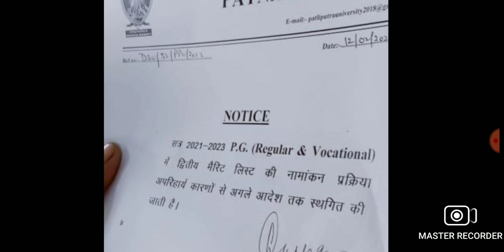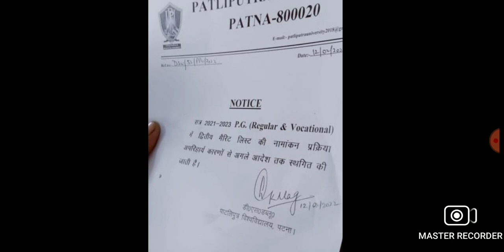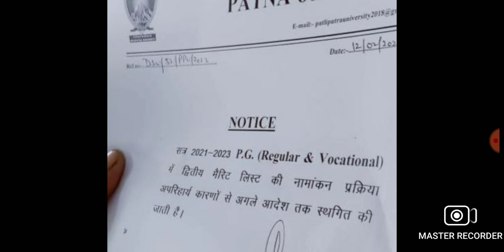🔴Patliputra University pg admission 2021-23 || 2nd merit list Admission postpone किया गया ..Live//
ppu pg admission 2022,patliputra university pg admission 2021,ppu pg admission 2022 2nd merit list today out,ppu pg 2022 2nd merit list,ppu pg 2nd merit list kaise download karen,patliputra university pg admission slideup kaise kare,patliputra university mein provisional offer letter pg admission ke liye kaise download karen,second cut off list of patliputra university pg admission,ppu pg second cutoff list,ppu pg 2022,Ooplar guru

Ppu pg admission 2021-23 second merit list kab aaega|ppu pg admission2022 सेकेंड मेरिट लिस्ट कब आएगा
patliputra university pg second merit list provisnal | offer letter | roster cutoff list|next process

ppu pg admission 2021-23 | Ppu pg merit list मे नाम नही आया तो क्या करें | Ppu pg merit not selected

@Patna University latest update@University PG Patna University admission of date

ppu pg admission apply online 2021,ppu pg admission 2021,ppu pg registration 2021,patliputra university pg admission 2021,ppu pg form,patliputra university pg form 2021,ppu pg admission 2022,Ooplar guru,ppu pg admission postpone,ppu pg admission 3rd merit list,ppu admission pg stop

Patliputra University PG Admission Update 2021
pgadmission ppulatestupdate ppu ppu admission Regular Courses 2021, Admission in PG

Patliputra University ki form apply kaise karen kaise karen apply form
Patliputra University Patna University form 2021apply online

Ppu Admission Update 2021, PpuExam Update, Admission in UG Regular or Vocational Courses, BEd, BLIS, LLB, BA, BSC, BCOM, MA, MSC, MCOM, MBA, MCA, PU Admission Process 2021,
Patliputra University, Admission in Pg Courses, MSc, MCom, MA, Download Cutoff list, Direct Admission,
Patliputra University, Admission in PG Courses 2021 update, Admission in  MSc, MA, MCom master degree courses, pPu admission update, How to apply Admission in Patliputra University 2021, Admission in Patliputra  University,